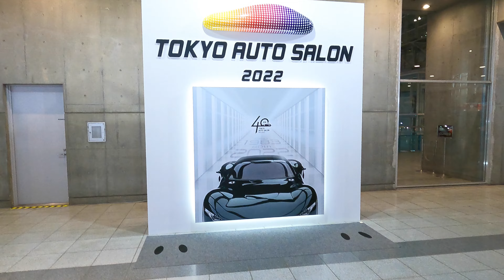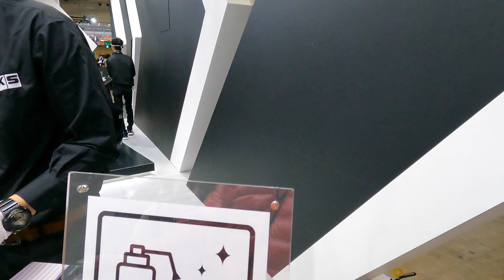【4K】 2022 東京オートサロン ① 『2022 Tokyo Auto Salon ①』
Tokyo Auto Salon
A motor show that is also called a tuning car festival. It boasts the largest scale of the three major custom car shows held in Japan and is said to be one of the three major custom car shows in the world.
チューニングカーの祭典とも呼ばれるモーターショー。日本で開催される3大カスタムカーショーの中で最大の規模を誇り、世界3大カスタムカーショーの一つとも言われる。